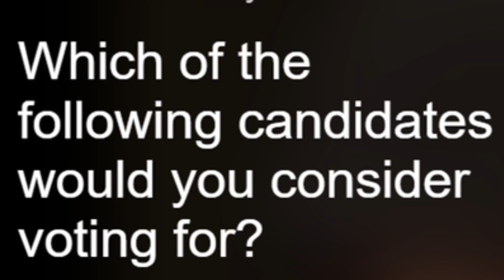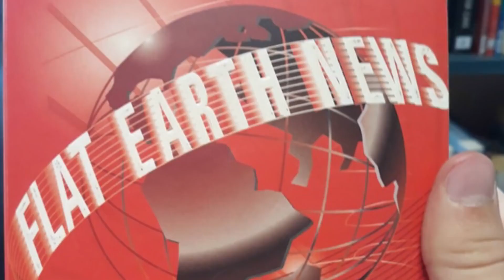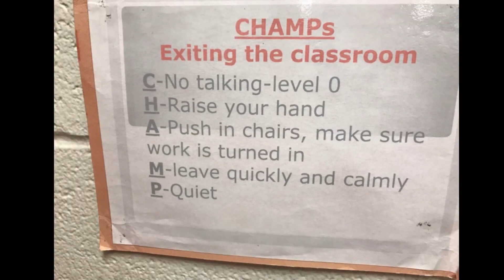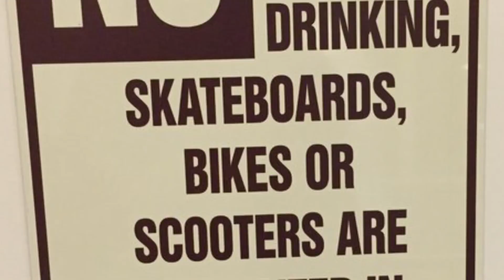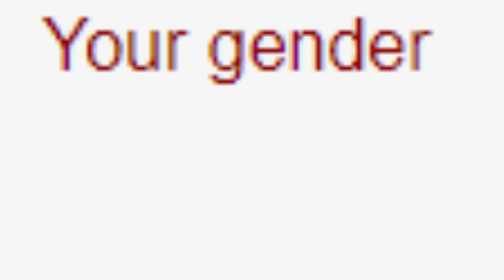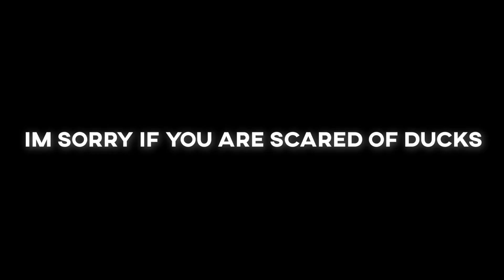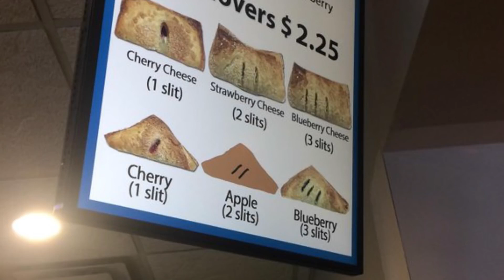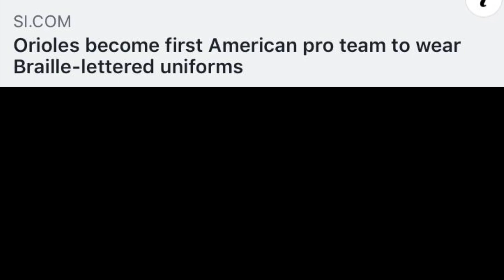r/crappydesign Best Posts Of All Time COMPLIATION V3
r/crappydesign Best Posts Of All Time COMPILATION V3